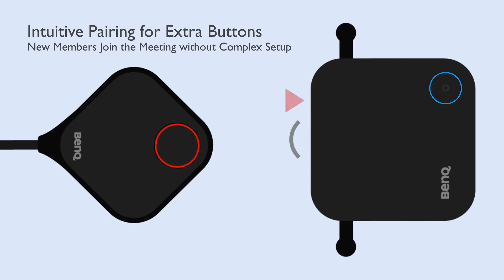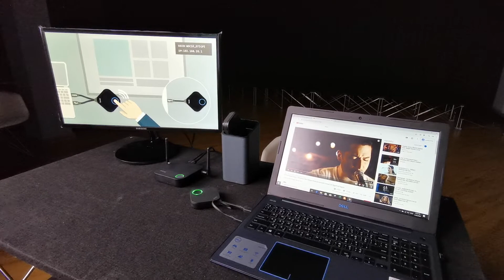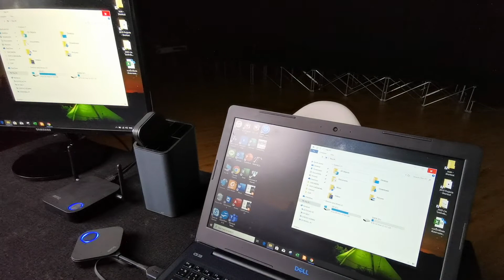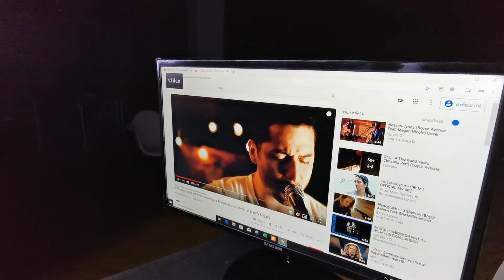รีวิว BENQ InstaShow WDC10 ชุดพรีเซนต์ไร้สาย ภาพ/เสียง ระดับ Full HD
✅ ราคาโปรโมชั่นนี้รวม VAT 7% เรียบร้อยแล้ว